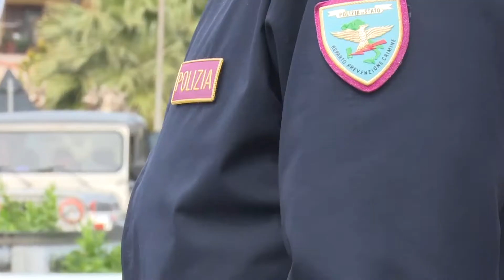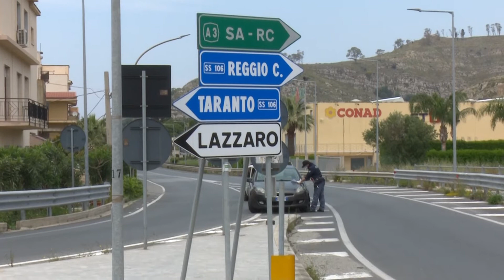Pasqua a Reggio, intensificati i controlli sulla Statale 106 | CityNow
Tutti i diritti sono riservati. È vietata qualsiasi utilizzazione, totale o parziale, dei contenuti.